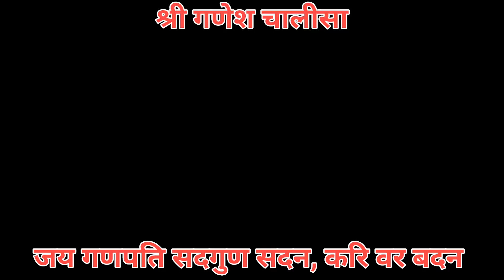Ganesh Chalisa | Ganesh Bhajan | With Hindi lyrics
Ganesh Chalisa | Ganesh Bhajan | With Hindi lyricsShree Ganesh Chalisa

Hail Lord Ganesha, the abode of virtues, who is kind and generous.

Removes obstacles and bestows auspiciousness, hail Lord Girijalal.

Hail Lord Ganesha, the king of the Gan, who bestows auspiciousness.
Hail Lord Gajbadan, the abode of happiness, the creator of world's wisdom, the curved trunk and pure proboscis. Beautiful, with a Tilak Tripunda on the forehead, pleasant to the heart.
Shining gems, pearl garlands on the chest, golden crown on the head and big eyes.
Book in hands, axe and trident, Modak offering and fragrant flowers.
Beautifully adorned with yellow coloured clothes on the body, the sage's heart is graced by the feet of the footwear.
Blessed Shiva, brother with six legs, Gauri Lalan, world famous.
 Riddhi Siddhi fan you, mouse vehicle looks beautiful at your door.
Where is the auspicious story of your birth, you are very pure and sacred